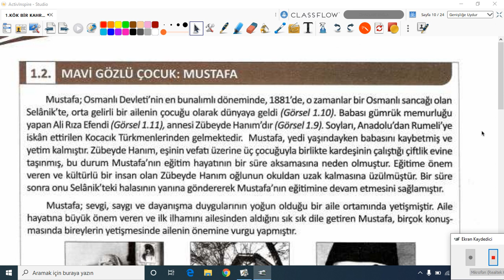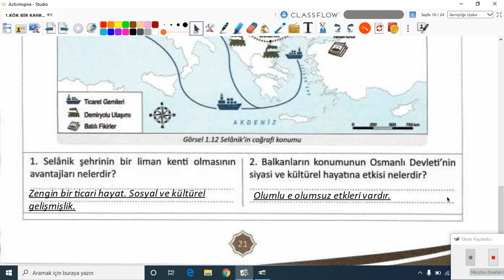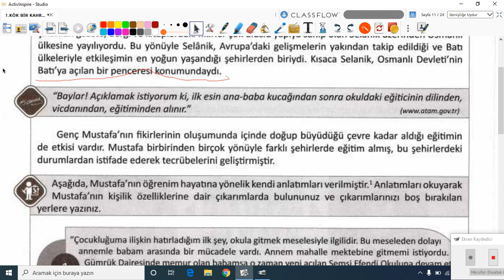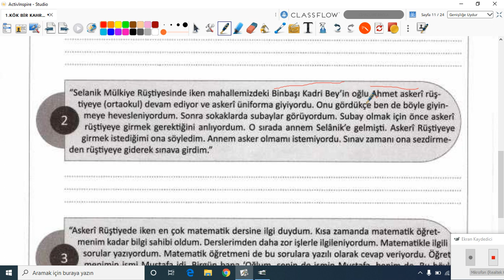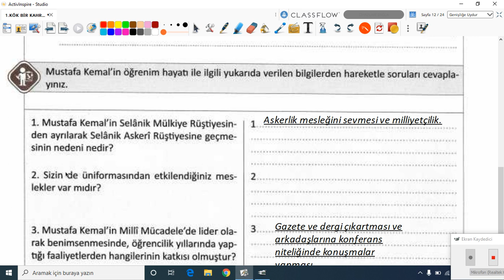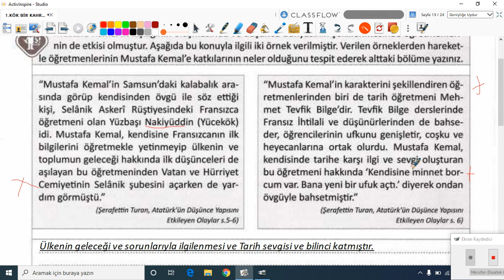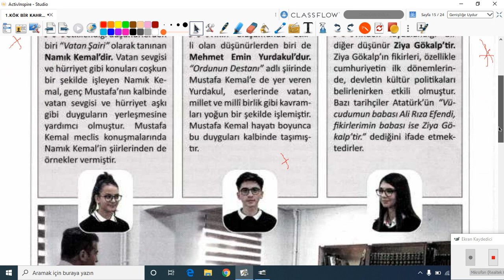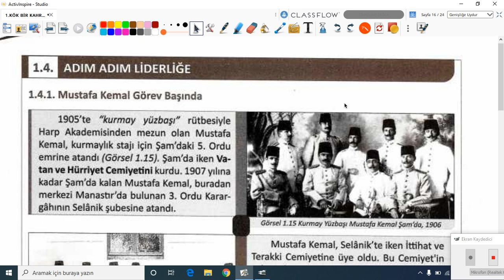2020-2021 8. Sınıf T.C. İnk.Tar. Atatürkçülük T8001-Bir Kahraman Doğuyor Bölüm-2|Anlatan Recep Çalım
GO Ortaokul 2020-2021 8. Sınıf T.C.İnkılap Tarihi ve Atatürkçülük T8001 - Bir Kahraman Doğuyor Bölüm-2
1-KÖK (Konu Öğrenme Kılavuzu)
Anlatan: Recep Çalım
FAYDALI LİNKLER:
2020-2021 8.SINIF T8001 T.C. İNKILAP TARİHİ VE ATATÜRKÇÜLÜK MÜFREDATI:

8.SINIF - TC İNKİLAP TARİHİ VE ATATÜRKÇÜLÜK YOL HARİTASI

Günümüzde siyasi, sosyal, ekonomik ve teknolojik alanlarda yaşanan hızlı değişme,
bireylerin ve toplumların karşılaştığı karmaşık sorunlar, toplumsal kalkınmada insan faktörü, insanlar arası ilişkiler ve toplumsal değerler, tarih öğretimi esaslarının yenilenmesi bakımından önem taşımaktadır.
Dünyayı anlama ve anlamlandırmada eğitim programlarının sürekli geliştirilmesi,
gelecek nesillere daha iyi imkânlar sunmak ve öğrencilerin bilinçli vatandaşlar olarak
yetiştirilmelerini sağlamak açısından son derece önemlidir. Bu bakımdan, tarihe duyarlı ve tarih bilincine sahip insan yetiştirmek, Türkiye Cumhuriyeti İnkılap Tarihi ve Atatürkçülük
Dersi Öğretim Programının temel amaçları arasındadır.
Eğitim ve öğretim alanındaki gelişmelerin, uygulanan yöntem ve teknikler ile eğitim
araçlarındaki değişim ve çeşitliliğin öğretim programlarına yansıması kaçınılmazdır. Tarih alanında yapılan araştırmalar ve yeni yayınlar, tarih dersinin içeriğinin de güncellenmesi gerektiğini göstermektedir.

1. Her öğrencinin birey olarak kendine özgü olduğunu kabul eder.
2. Öğrencilerin gelecekteki yaşamlarına ışık tutarak bireylerden beklenen niteliklerin
geliştirilmesine duyarlılık gösterir.
3. Bilgi, kavram, değer ve becerilerin gelişmesini sağlayarak öğrenmeyi, öğrenmenin
gerçekleşmesini ön planda tutar.
4. Öğrencileri düşünmeye, araştırmaya, soru sormaya ve görüş alışverişi yapmaya
özendirir.
5. Öğrencilerin fiziksel ve duygusal açıdan sağlıklı ve mutlu bireyler olarak yetişmesini
amaçlar.
6. Millî değerleri merkeze alarak evrensel değerlere saygılı olmaya önem verir.
7. Öğrencilerin ruhsal, ahlaki, sosyal ve kültürel yönlerden gelişmesini hedefler.
8. Öğrencilerin haklarını bilen ve kullanan, sorumluluklarını yerine getiren bireyler
olarak yetişmesini önemser.
9. Öğrencilerin toplumsal sorunlara karşı duyarlı olmasını sağlar.
10. Öğrencilerin öğrenme sürecinde deneyimlerini kullanmasına ve çevreyle etkileşim
kurmasına imkân sağlar.
11. Her öğrenciye ulaşabilmek için öğrenme-öğretme yöntem ve tekniklerindeki çeşitliliği
dikkate alır.
12.Atatürk ilke ve inkılaplarına yürekten bağlı olan;bu ilke ve inkılapları hayat felsefesi haline getiren,insan haklarına saygılı, hukukun üstünlüğü ilkesine inanan, analitik düşünceyi benimsemiş, bilimin yol göstericiliğine inanan gençler yetiştirmeyi amaçlar.
13.Mustafa Kemal Atatürk’ün milliyetçilik, çağdaşlık anlayışını
gençliğimize kavratmak
14.Gazi Mustafa Kemal Paşa’nın eşsiz kahraman, strateji uzmanı, devlet
kurucusu, devrimci kişiliği ve önderliğini tanıtmak,
15. Türk toplumunun karşılaşacağı sorunları Atatürkçü bir yaklaşımla,
çözümler üretebilecek bilinçli ve yetenekli gençler yetiştirmek,